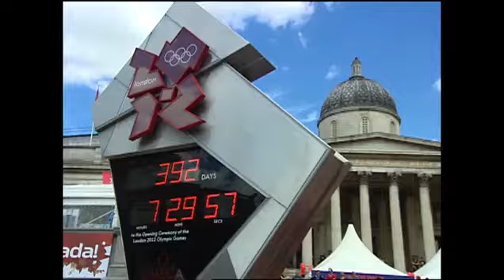Canada Day in London 2012